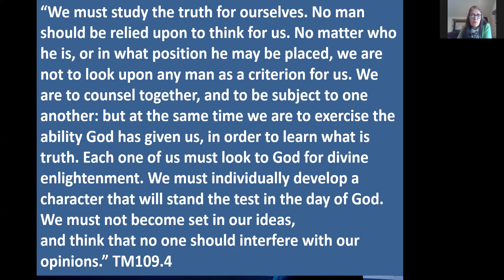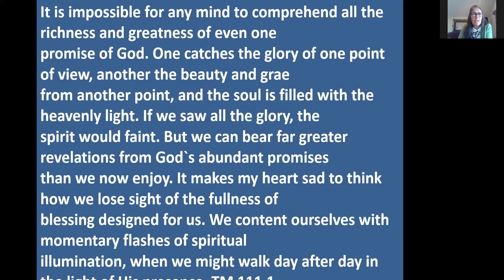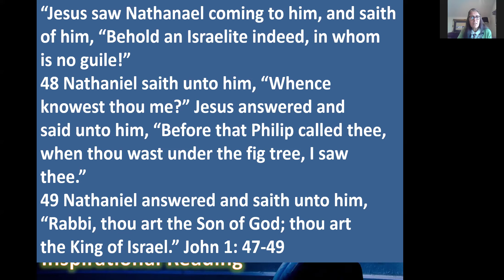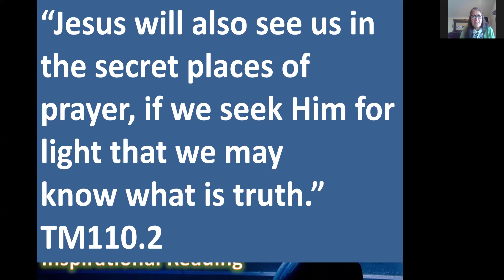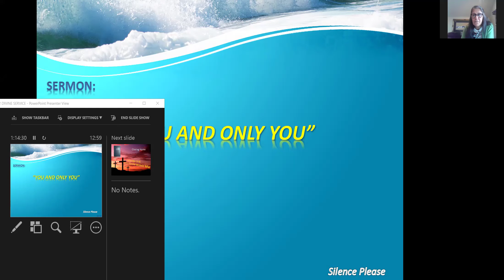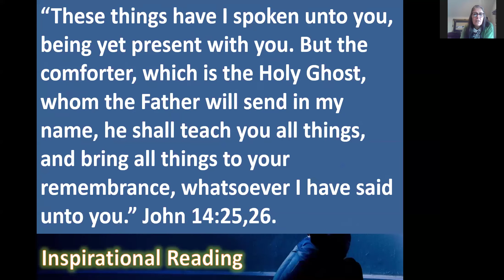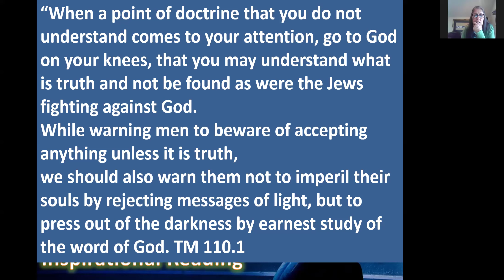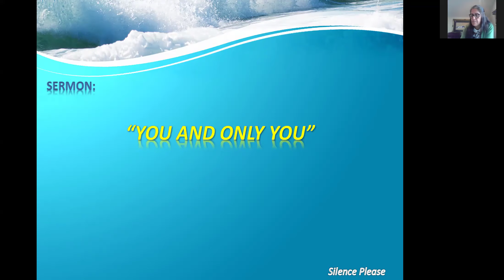You and Only You - Marcella - 04 May 2024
Colossians 4:2-6 (King James Version)
2 Continue in prayer, and watch in the same with thanksgiving;
3 Withal praying also for us, that God would open unto us a door of utterance, to speak the mystery of Christ, for which I am also in bonds:
4 That I may make it manifest, as I ought to speak.
5 Walk in wisdom toward them that are without, redeeming the time.
6 Let your speech be always with grace, seasoned with salt, that ye may know how ye ought to answer every man.